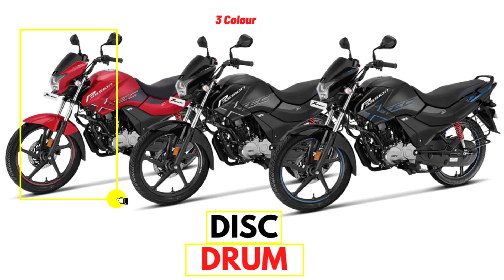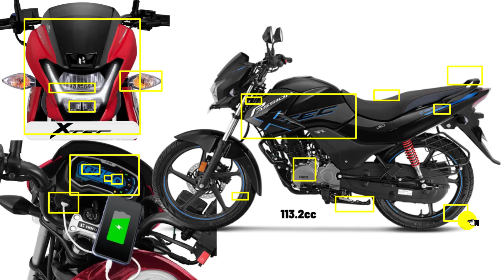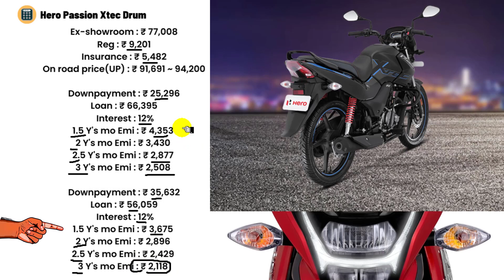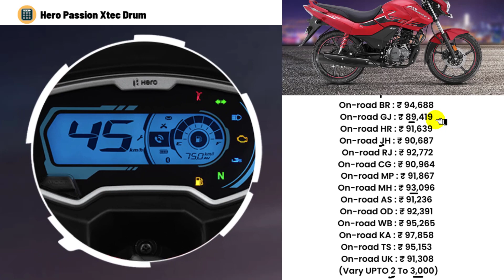Hero Passion Xtec 2023 Price | Hero Passion Xtec Drum Onroad Price 2023,Downpayment,Loan Price,Emi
Hero Passion Xtec 2023 Model Price Update. New Hero 110cc Bike Hero Passion Xtec Drum Brake Variant Onroad Price in 2023 With Bank Loan interest rate & finance details.

New Hero Passion Pro Xtec Drum Price with 3 new downpayment plan and monthly emi amount explained.